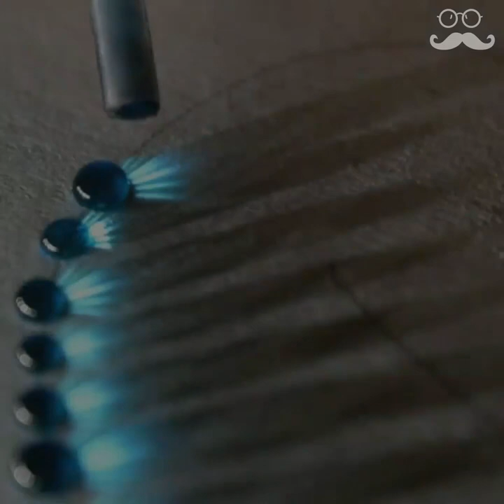Creative people That are on Another level -23 | Mr.Creativist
Please check the individual artist whole work down here-

 This artist from Nigeria but based in the US is taking his illustration skills to the next level. Could the lips in the video look more real? Probably one of the greatest artist in this style.

 Fairies and fantasy worlds are real in Erica Wexler's art. She is a surrealism paintor who makes your imagination fly while looking at her amazing paintings.

 June's designs are characterised by keeping the colours and shapes in a minimal style. The types of drawings you will want in your workspace to keep your inner peace!

 Andie Solar specializes on fiber art. Her designs are full of colors that contrast each other. And don't miss out her kits, they let you have a taste of what fiber art is about.

 He uses the most original method to create his artwork, but he gets the great applaud from followers, included me!! It’s incredible. Also, he always find another painting technique to improve his painting.

 Palette and pens using soft pastel for calligraphy is a great try it out and you will be amazed. An easy approach to enhance your calligraphy.

 Candi Jean is a 19 year old self taught artist who we believe has show stopper paintings. Her creations will make you look twice thanks to the amount of detail and work they have on them.

 Daragh is a 18 years old portrait artist based in Ireland. His artworks are extremely realists and have amazing colours.

 Ukrainian paintor Alexandra Velichko makes the pieces we all wish to be sorrounded by. She replicates the sea and waves in an astonishing way. Come and have a swim in her beautiful creations.

 Roan is a self-taught doodle artist from Netherlands. She takes care of every detail in her accurate and delicate works. She also colours books! Go check out her social media and find out more about her and her pieces!